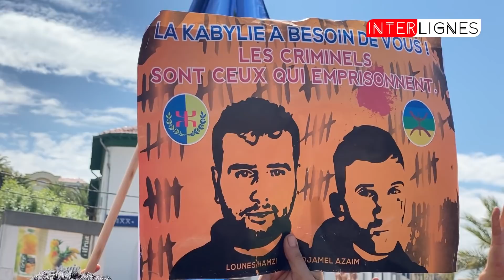Commémoration du 20 Avril : "La Kabylie est le syndicat national de la démocratie"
Lors de la marche qui a drainé des milliers de manifestants, aujourd'hui, 20 Avril à Tizi Ouzou, les manifestants exigent la reconnaissance identitaire dans sa totalité. Me Aissa Rahmoune estime que "la kabylie est le syndicat national de la démocratie".